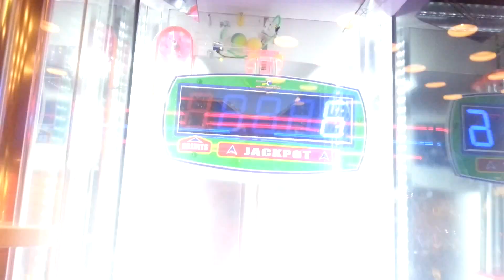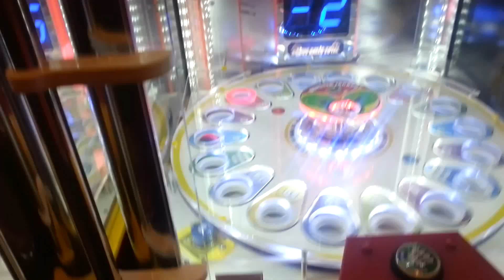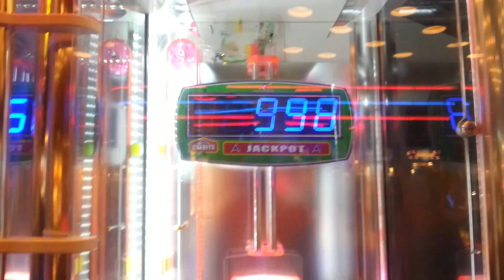Monster Drop - HUGE JACKPOT WIN - Arcade Game!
Epic win on Monster Drop -- Rolling in for the Huge Jackpot Win!  🎫 🎫 🎫 998 Tickets!

➤ Instagram: @ claw machine central

➤Plush For Sale